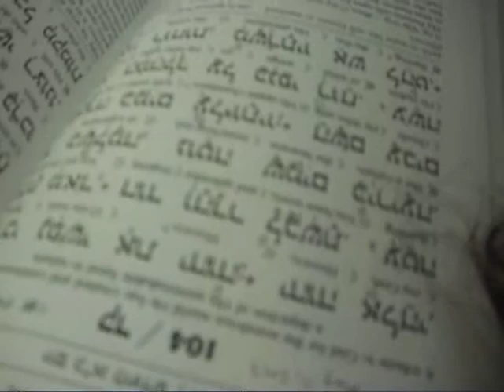תהילה psalm salmo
תהילה לך, השם!